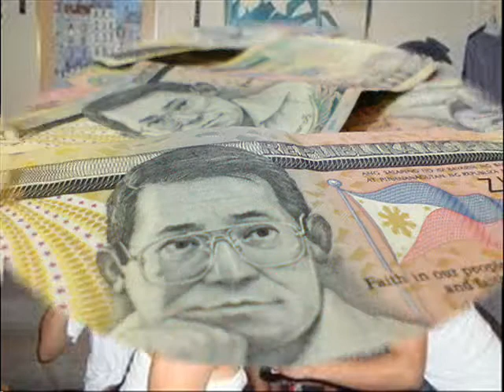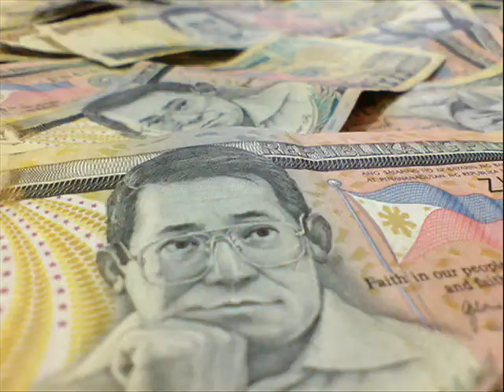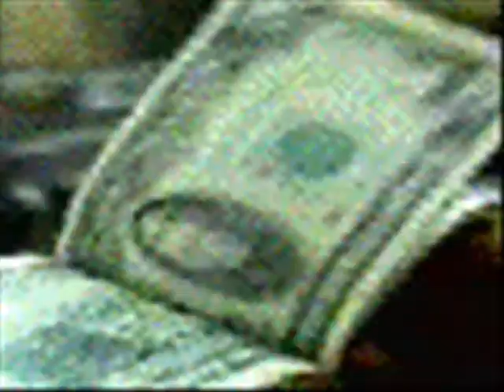nuclear disaster-pera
pinoy bato